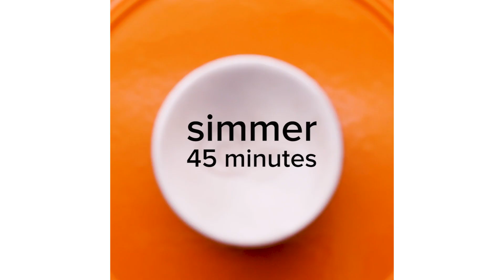Lasagna Roses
Servings: 18

INGREDIENTS
1 package lasagna noodles, cooked
Olive oil
1 onion, diced
2 tablespoons garlic, minced
1 pound ground beef
1 pound sausage
1 cup grated Parmesan, divided
1 teaspoon salt
½ teaspoon pepper
⅓ cup basil, chopped, divided
¼ cup parsley, chopped, divided
1 24-ounce jar tomato sauce, divided
1 6-ounce can tomato paste
16 ounces ricotta
2 cups shredded mozzarella, divided

PREPARATION
1. Preheat oven to 375˚F (190˚C).
2. Heat olive oil in a large pot over medium heat. Add onions and garlic, and cook until softened.
3. Add the ground beef, breaking it apart with a spoon, and stir until browned.
4. Add the sausage, breaking it apart with a spoon, and stir until browned.
5. Mix in 2 tablespoons of the Parmesan, salt, pepper, 3 tablespoons basil, and 2 tablespoons parsley, and stir to combine.
6. Add 2 cups of the tomato sauce and the tomato paste. Continue stirring until the meat sauce is bubbling. Reduce heat to low, and cover the pot, simmering for 45 minutes.
Mix together the ricotta, 2 tablespoons parsley, and 2 tablespoons basil.
7. Place one of the lasagna noodles on a cutting board and cut in half crosswise. Set one half of the noodle aside for later.
8. Evenly spread about 2 tablespoons of the ricotta mixture over the noodle half. Sprinkle 1 tablespoon mozzarella over the noodle.
9. Starting from the cut end of the noodle roll upward being careful not to squeeze the mixture out of the noodle. Repeat with the remaining noodles.
10. Place the spiral lasagna noodle in a greased muffin tin.
11. Sprinkle about 3 tablespoons mozzarella around the noodle spiral.
12. Pour 3 tablespoons of the meat sauce over the mozzarella around the noodle spiral.
13. Place the other half of the lasagna noodle on a cutting board, and cut it lengthwise.
14. Starting from the end of the noodle spiral, tuck the noodle strip into the spiral so the end of noodle spiral is on the outside. Wrap the noodle strip around the spiral while pushing it into the meat sauce. Repeat with the other noodle strip.
15. Pour about 2 tablespoons of the sauce in between the noodle “petals”. Sprinkle with about 1 tablespoon of both mozzarella and Parmesan.
16. Bake for about 30 minutes, until the top of the noodles are golden and crispy.
17. Let cool for about 5 minutes before removing from muffin tin.
18. Serve over tomato sauce.
19. Enjoy!